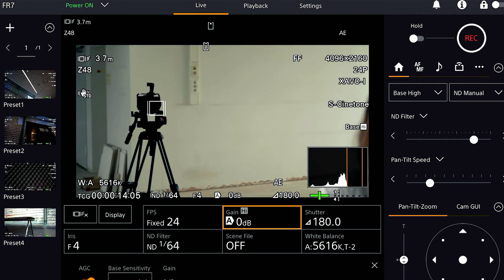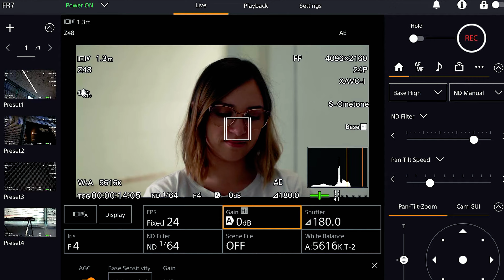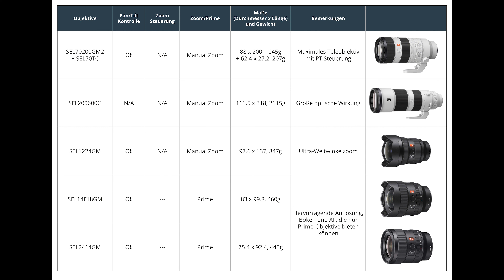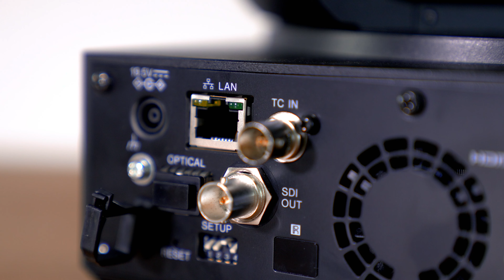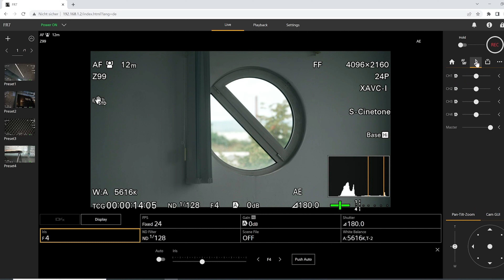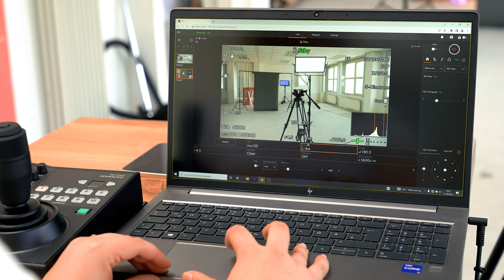Endlich eine sexy PTZ-Kamera: Sony FR7 | Teltec Erster Eindruck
Wir hatten die brandneue Sony FR7 hier bei uns und können sagen: Tolle PTZ-Kamera! Warum sie so toll ist und für wen sie geeignet ist, erfährst du in diesem Video!

⚊ Kapitel ⚊
0:00 - Intro
0:35 - Special
1:00 - Das ist speziell an der FR7
1:37 - Specs
2:37 - Speichermedien
2:42 - interne/externe Aufnahme
2:57 - Autofokus
3:20 - Objektive
6:22 - Schnittstellen
7:07 - Remote-Steuerung (auch Webinterface)
9:11 - Tally
10:01 - Fazit
11:29 - Outro